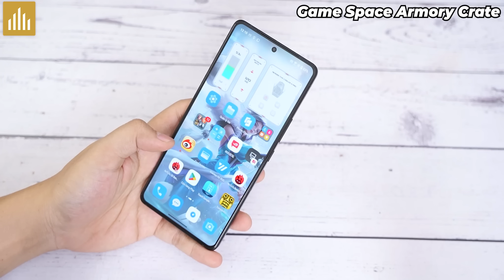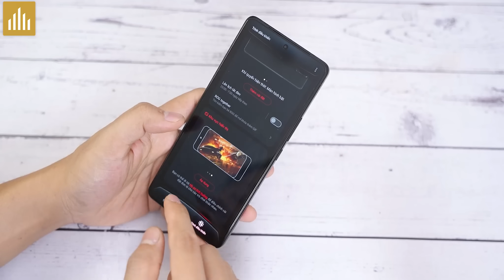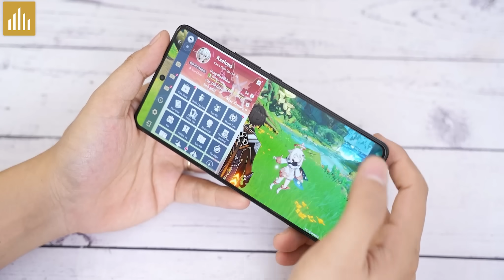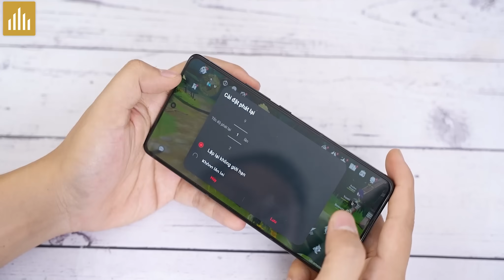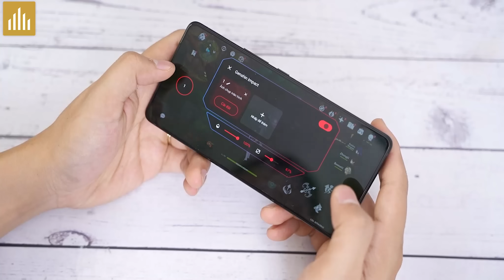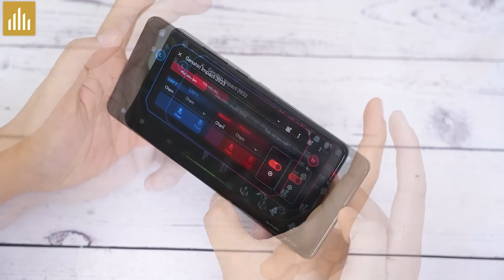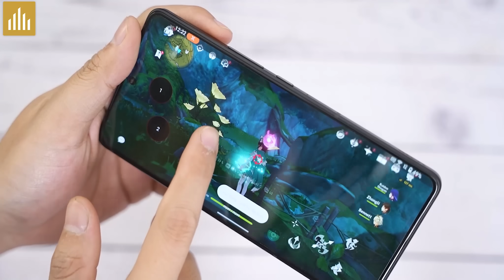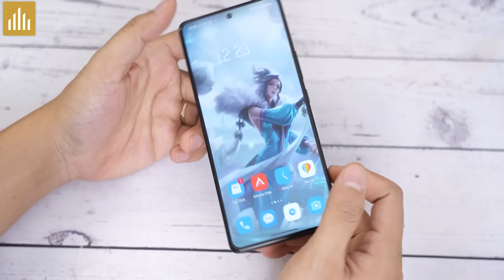Tổng hợp tính năng gaming trên Asus ROG Phone 9: Phím Trigger đỉnh hơn Red Magic!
👉 Màn hình: LTPO AMOLED, 1 tỷ màu, 165Hz, HDR10, 1600 nits (HBM), 2500 nits (peak)
6.78 inches, Full HD+ (1080 x 2400 pixels)
Tỷ lệ 20:9, mật độ điểm ảnh ~388 ppi
LTPO 1~120Hz, (185Hz trong game Genie)
Always-On display
👉 Hệ điều hành: Android 15, ROG UI
Hỗ trợ cập nhật 2 bản Android chính
👉 Camera sau: 50 MP, f/1.9, 24mm (góc rộng), 1/1.56", 1.0µm, PDAF, gimbal OIS
5 MP, f/2.4 (macro)
13 MP, f/2.2, 13mm, 120˚ (góc siêu rộng)
Quay phim: 8K, 4K, 1080p
👉 Camera trước: 32 MP, f/2.5, 22mm (góc rộng), 1/3.2", 0.7µm
Panorama, HDR
Quay phim: 1080p@30fps
👉 CPU: Qualcomm SM8750-AB Snapdragon 8 Elite (3 nm)
8 nhân (2x4.32 GHz & 6x3.53 GHz)
GPU: Adreno 830
👉RAM:   12-16GB, LPDDR5X
👉Bộ nhớ trong:  256GB-1TB, UFS 4.0
👉Thẻ SIM :      Nano SIM, eSIM
Hoặc eSIM
Hoặc 2 Nano SIM
👉 PIN: 5800mAh
Sạc dây: 65W, PD3.0, PPS, QC5
Sạc 100% trong 46 phút (QC)
Sạc không dây: 15W (Qi)
Sạc ngược: 10W (dây)

👉Thiết kế: Khung nhôm phẳng
Mặt lưng kính cong nhẹ Gorilla
Màn hình đục lỗ kính Gorilla Victus 2
Kháng nước, bụi IP68
Vùng Mini-LED (85 điểm) ở mặt lưng
Gaming triggers cảm ứng

Nội dung:
0:00 Tính Năng Gaming Trên ROG Phone 9
0:40 Game Space
2:22 Game Space Trong Game
6:48 Phím TRIGGER
9:18 Tính Năng Khác